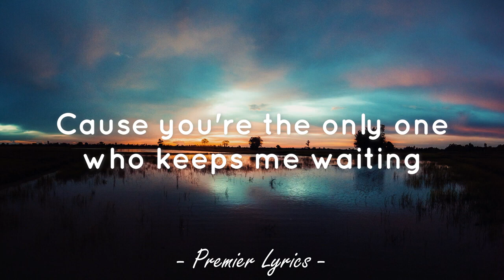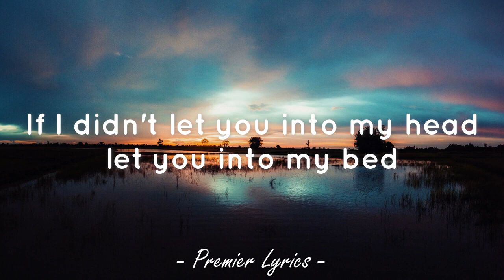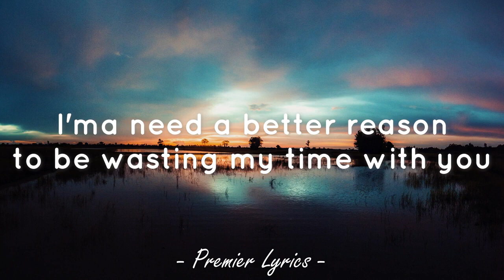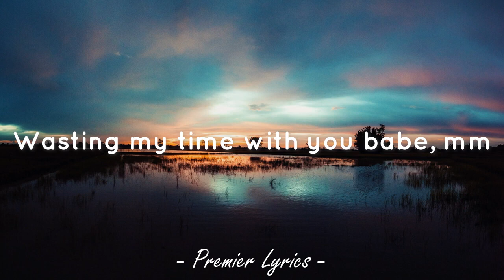With You - Kaskade & Meghan Trainor (Lyrics) 🎶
Lyrics video for "With You" by Kaskade & Meghan Trainor.

Am I the only one who's been mistaken?
'Cause you're the only one who keeps me waiting
Do you know how much time I would be saving
If I didn't let you into my head, let you into my bed?

Oh, no, I've done it again
Haven't I been here before, here before?
Oh, Lord, my hand on my hip

So stop, stop saying that you're mine
I'ma need a better reason to be spending all my time with you
You leave me, I'll be fine
I'ma need a better reason to be wasting my time with you

Wasting, wasting my time with you
Time with you

Baby, I know you've been misbehaving
I've been cleaning up the mess that you've been making

No, no, I've done it again

Wasting (I've been wasting my time with you) wasting my time with you
Time with you

Oh, stop, stop saying that you're mine

Wasting, (Wasting my time) wasting my time with you
Wasting, (I've been wasting my time with you, babe) wasting my time with you
Wasting my time with you, babe, mm